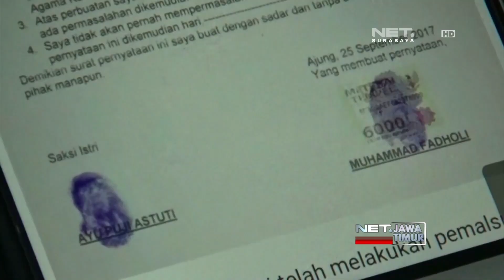NET. JATIM - PASANGAN SUAMI ISTRI SEJENIS DI JEMBER DITANGKAP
** NET. JATIM **
Pasangan Suami Istri Yang Diduga Sesama Jenis Di Jember, Senin Petang Akhirnya Ditangkap Polisi. Mereka Diperiksa Karena Memalsukan Dokumen Kependudukan, Sehingga Lolos Kelabui KUA Untuk Dapatkan Buku Nikah.